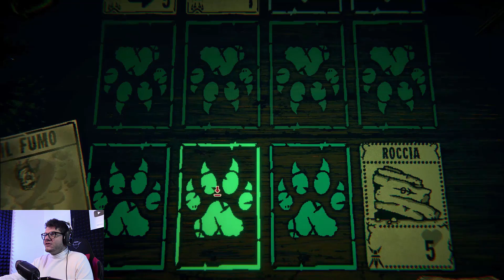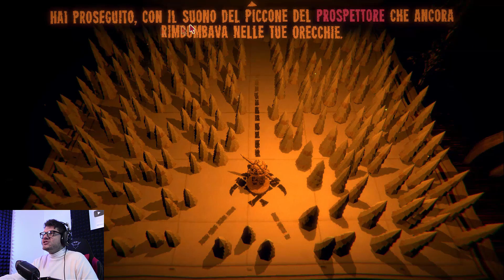PRIMO BOSS: IL PROSPETTORE! - Inscryption - Parte 2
Nuovo appuntamento con Inscryption! Oggi andiamo ad usare la mia carta personalizzata ed affrontiamo IL PROSPETTORE!

La mia attrezzatura:
- Gamepad per PC
- Scheda di acquisizione video da PS4/PS5/Xbox